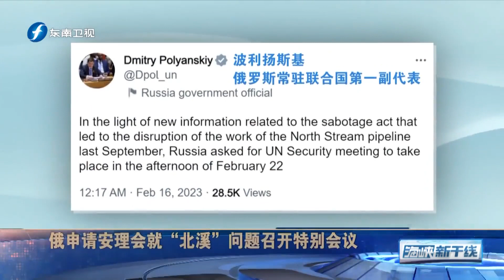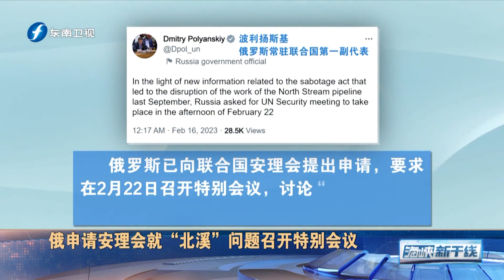俄羅斯宣佈“突破防線”，烏克蘭向西方喊話“急需援助”【海峽新幹線】